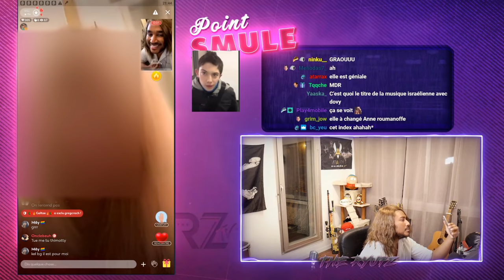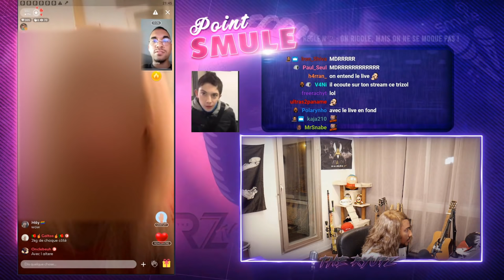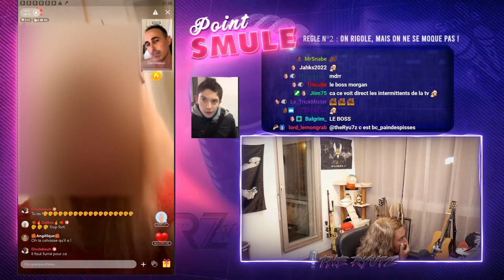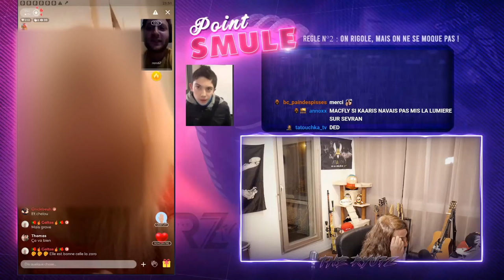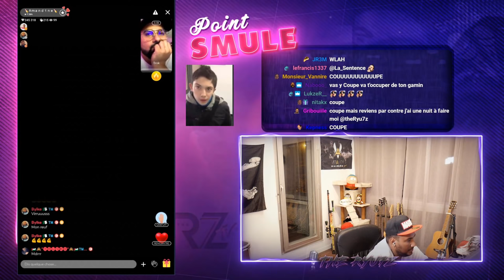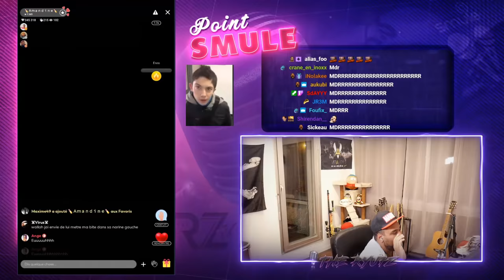UNE COUG*R ME CHAUFFE, JE SUIS INTIMIDÉ 🥵🙄